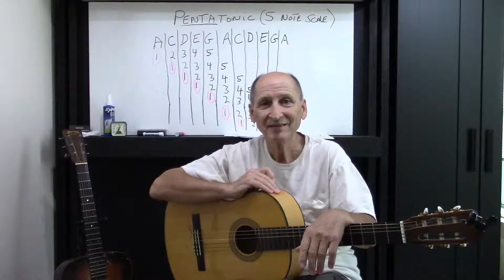Third and Fourth Finger 4x Ladder Exercise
Next 4 beats exercises now using your ring and pinky finger!
Build that coordination and endurance!

If you want to pick up the Snark SN5X Clip on Tuner or any of the books I recommend for practice and learning. Below you will find some Amazon Links! Enjoy!

Snark SN5X Clip on Guitar Tuner

Don't forget to grab your Mel Bay Book and your Pop Melodies book! The links are below!

Mel Bay Guitar Method 1

Easy Pop Melodies for Recorder